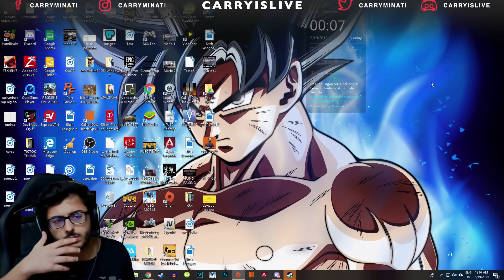DUMB WAYS TO DIE | PUBG MOBILE FUNNY HIGHLIGHT